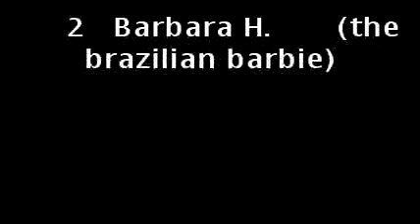As 10 mulheres mais bonitas do mundo...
mulheres mais belas do globo;